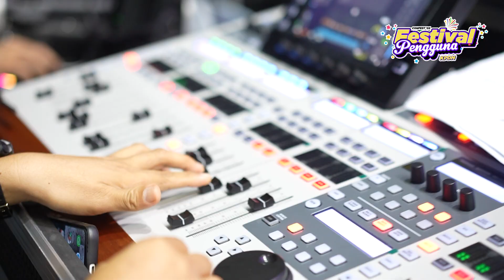PROGRAM FESTIVAL PENGGUNA TAHUN 2024 (CONFEST’24)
🎉 RANGKUMAN PROGRAM FESTIVAL PENGGUNA TAHUN 2024 (CONFEST’24) BERTEMPAT DI STADIUM INDERA MULIA, IPOH, PERAK PADA 12 HINGGA 14 JULAI 2024

Terima kasih adik-adik atas penyertaan anda sepanjang 3 hari program Festival Pengguna Tahun 2024. Semoga kita menjadi generasi yang bijak, tahu hak dan berani bertindak demi memperkasakan dan meningkatkan pendayaupayaan pengguna.
Tahniah kepada semua dan anda memang TERBAIK!! 🥰🥰

✨ KITA PENGGUNA DAYA NEGARA 💪🏻